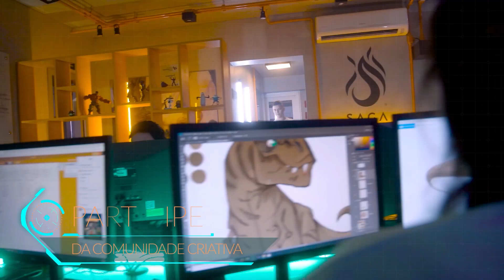DE AGRESSÕES E FERIDAS À PAIXÃO PELOS GAMES: SAIBA COMO FOI A TRANSFORMAÇÃO DE ALESSANDRO BOMFIM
Quantos "NÃOS" você suportaria ouvir até chegar a hora do SIM que mudaria sua vida?

Nessa edição do Conexão Social, a presidente do Instituto Ressoar, Ionice Silva recebeu o empresário e fundador da maior escola de Games e Computação Gráfica da América Latina, Alessandro Bomfim.

Ele contou um pouco de suas origens, o início de sua trajetória profissional e como foi de panfleteiro a empresário fundador da Saga, escola de games e design gráfico, com unidades espalhadas por todo Brasil. Com uma história emocionante, Alessandro mostrou que acreditar em si mesmo é fundamental para alcançar os objetivos. Confira a íntegra dessa história emocionante, inspiradora e de muita superação, empreendedorismo, sonhos e conquistas.

Programa Ressoar, todo domingo às 16h30 na Record News.